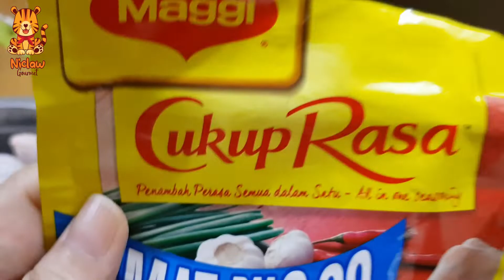MasFood Ichiban Herbal Spices Chicken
Make your own Ichiban herbal spice chicken with:
1) MasFood Ichiban Herbal Spice, 70g per packet, halal, £3.20
2) Maggi Cukup Rasa Seasoning, 100g per packet, halal, £2.50 (buy more, cheaper)
A completely hassle-free dish...

We're based in the UK... and we deliver to Europe and Ireland